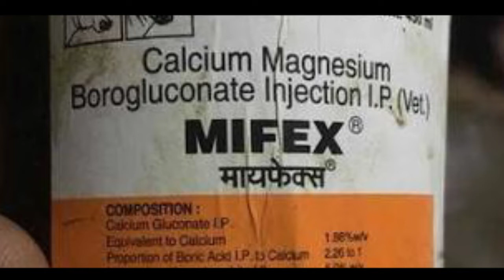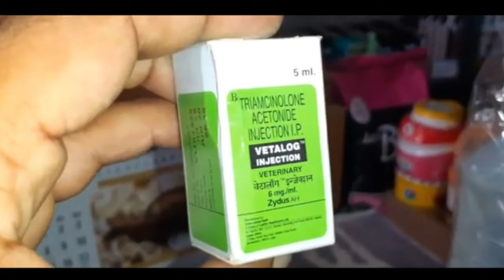Ketosis metabolic disease treatment in Cow Buffalo/Ketosis disease animal symptom,DiagnosisTreatment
Hii guys

Ketosis metabolic disease treatment in Cow Buffalo/Ketosis disease animal symptom,Diagnosis,Treatment

Ketosis (Acetonaemia) in Dairy Cattle disease,
पशुओं में किटोसिस का इलाज,
Ketosis treatment in cattle Veterinary treatment in hindi,
ketosis disease animals,
गाय भैंस में Ketosis बीमारी का इलाज,
 ketosis metabolic disease treatment in  cattle,
 ketosis metabolic disease treatment in Buffalo,
 पशुओं me ketosis बीमारी का घरेलू इलाज,
 अगर गाय भैंस के पैर काम न करी पशु कमजोर है बैठ गया है खड़ा नहीं हो पा रहा,
Ketosis disease treatment by veterinary classes,

Acetonaemia (Ketosis)

Cause

Ketosis is a metabolic disorder that occurs in cattle when energy demands (e.g. high milk production) exceed energy intake and result in a negative energy balance. Ketotic cows often have low blood glucose (blood sugar) concentrations.

When large amounts of body fat are utilised as an energy source to support production, fat is sometimes mobilised faster than the liver can properly metabolise it. If this situation occurs, ketone production exceeds ketone utilisation by the cow, and ketosis results.

In the beef cow, this is most likely to occur in late pregnancy when the cow's appetite is at its lowest and the energy requirement of the growing calf near its peak.

In the dairy cow, the mismatch between input and output usually occurs in the first few weeks of lactation, because the cow is not able to eat enough to match the energy lost in the milk.

Symptoms

Reduced milk yield
Weight loss
Reduced appetite
Dull coat
Acetone (pear drop) smell of breath/ or milk
Fever
Some develop nervous signs including excess salivation, licking, agression etc.
For every cow with clinical signs there are probably a number of others with sub-clinical signs.
Treatment

The initial aim of treatment is to restore the lack of glucose in the body.

A quick-acting glucose supplement is required immediately. Follow-up treatment is aimed at providing a long term supply of glucose.

Glucose replacement

Intravenous administration of a dextrose solution by a veterinarian is effective in the short term, but follow-up treatment is essential if relapses are to be avoided.

Drenching with propylene glycol or glycerine has longer term effects. It also has the benefit of ease of administration. Treatment should be continued for two to four days. Several commercial compounds contain propylene glycol and glycerine.

Hormonal therapy

Many of the long-acting corticosteroids have beneficial effects in ketosis. They are administered by the veterinarian as a single injection.

Corticosteroids have the ability to break down protein in muscles to produce glucose, which immediately replenishes the depressed blood glucose levels.

When using corticosteroids, it is important to supply an adequate amount of glucose either as a high carbohydrate diet and/or propylene glycol drenches to prevent excessive breakdown of muscle protein.

Prevention

It is important to prevent ketosis from occurring, rather than treating cases as they appear.

Prevention depends on adequate feeding and management practices.

In times of feed deficiency because of drought or other reasons, the provision of supplementary feed with adequate amounts of carbohydrate is essential. The best feeds tend to be good quality hay, silage, or cereal grain.

The body condition of the dairy cow is important at calving. Cows should be on a rising plane of nutrition up to calving with the aim to calve in good condition.

After calving, the cow has the potential to reach maximum efficiency in milk production, but feed requirements for high production are often greater than the voluntary intake of pasture can provide.

Therefore an energy supplement is required and there is evidence that this will improve production and reproductive performance, and decrease the risk of ketosis. The best supplements are good quality hay, silage, or cereal grains. Supplements should be fed at least until the peak of lactation is reached or longer depending on the quality and quantity of available pasture.

Occasionally, very high-producing cows will be susceptible to ketosis every year. In these cases a preventive drenching program of propylene glycol immediately after calving may avert ketosis in individual problem cows.